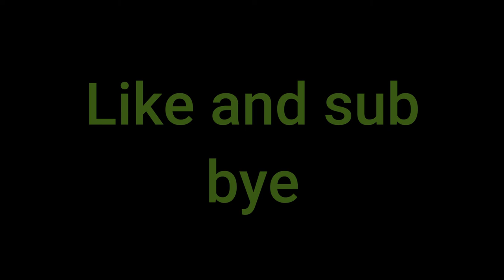Catching Channel catfish During Spawn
First of all, sorry for the video being short and a little late. I had a video ready on Friday, but the files got corrupted, and I had to make a whole new video for you guys. I will make sure a video will come out in 2 weeks on Friday at 2 PM US Central Time.
In this video I fish Coralville Reservoir for some channel catfish. We don't hook any giants but still some nice fish worth showing you guys.

Timecodes:
Fish #1: 0:00
Fish #2: 0:59
Fish #3?: 1:45
Fish #3: 2:43
Fish #4: 4:01
Outro: 5:06